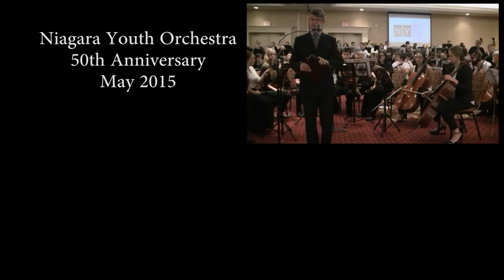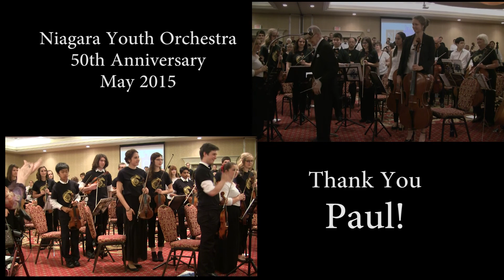Niagara Youth Orchestra 50th Anniversary - Paul van Dongen conducting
Paul van Dongen conducts I. Stravinky Berceuse and Finale during the Niagara Youth Orchestr's 50th Anniversary, May 2015.